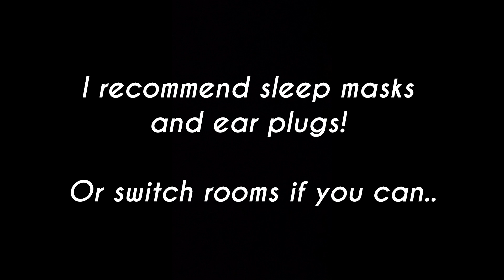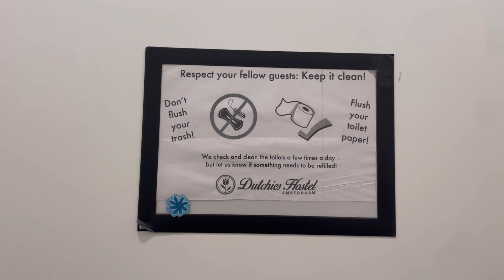DND 365: 4 Guys, 3 Girls, and No Curtains..